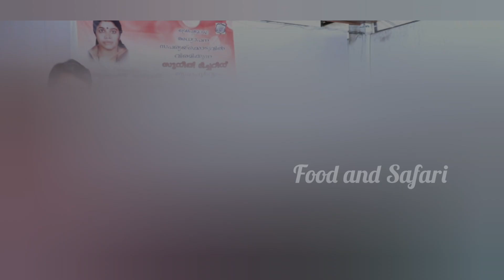ഒരു വിടപറയൽ ചടങ്ങ് // Part 2 //Food and Safari By Thasni Sadath